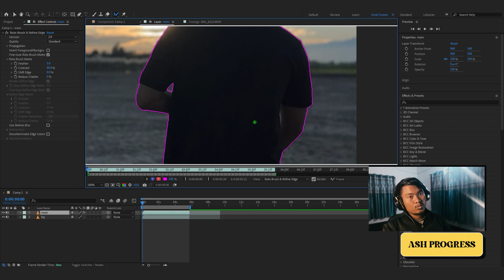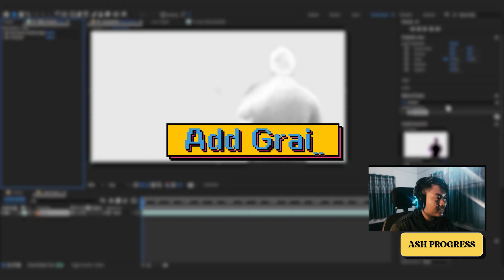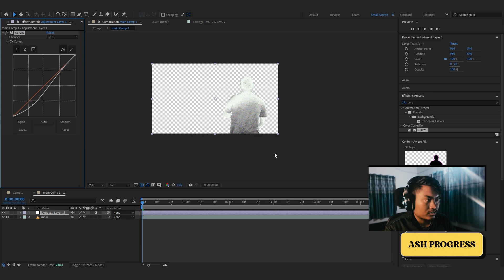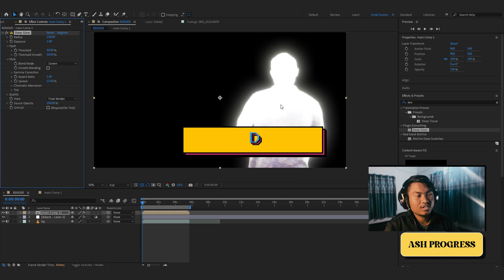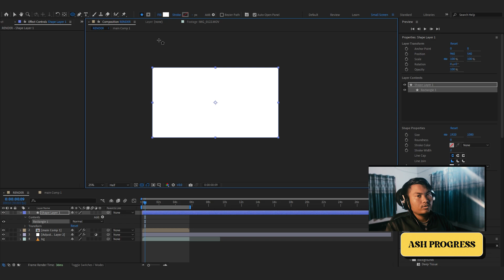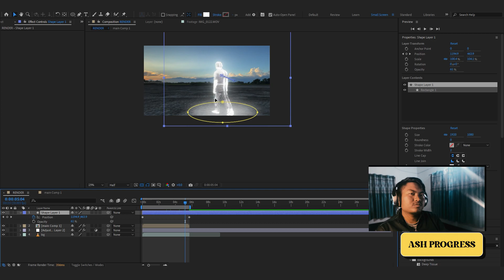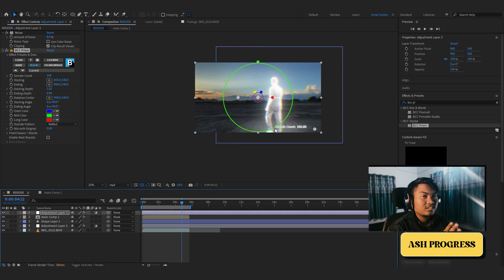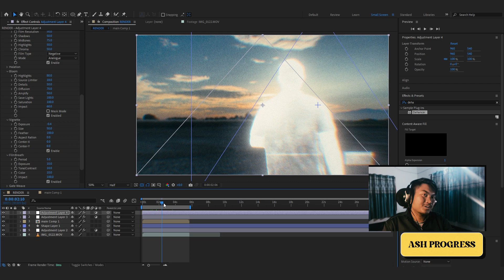Human Glowing Effect | After Effects Tutorial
Boom bam IDK..

Hit SUB help me to grow
after effects tutorial this is haha
No I do not have tiktok
I need to activate my windows but no money, lol

Chapters:
Tutorial Start: 00:56
RotoBrush: 1:04
Effects Starting: 02:36
Result: 12:00